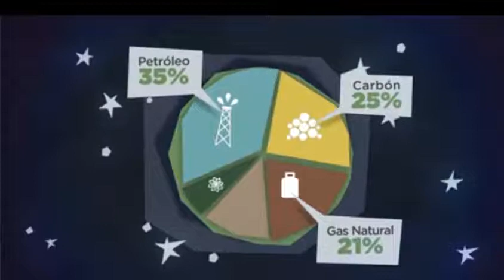EXD - Energia en el 2.050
Ingenuamente pensamos a veces que la industria es el gran consumidor de energía del planeta. Sin embargo, en países como Francia, la industria emplea menos de la cuarta parte de la energía, en tanto casi el 75 % restante es devorado por la vivienda y el transporte.

Sabido es que las energías convencionales, los combustibles fósiles como petróleo, gas y carbón, son responsables de la emisión de dióxido de carbono (CO2) que tanto contribuye al temible efecto invernadero. Pero no es tan sabido qué actividades lo producen, y cuánto depende de cada uno de nosotros. Utilizar un teléfono celular durante un año emite más de 100 kilogramos de dióxido de carbono. Mientras que incinerar una tonelada entera de petróleo bruto produce 3.065 kilos, cada pasajero de avión que viaja ida y vuelta entre Nueva York y París es sin querer responsable de la emisión de 3.670 kilos de dióxido de carbono.

Ese solo argumento debería volcarnos de lleno a las energías renovables, también llamadas limpias, cuya contribución al calentamiento global es absolutamente mínima. Pero hay otra razón: el agotamiento de las energías convencionales. El llamado "pico de Hubbert" se refiere al momento en que el petróleo llegará a su producción máxima, y desde ese instante empezará a decaer.

¿La fecha? Alrededor del año 2.020. Más o menos una década después, ocurrirá lo mismo con el gas natural. Por esa época se estarán agotando también las reservas de uranio, necesario para la energía nuclear. Las reservas de carbón pueden, con suerte, alcanzar para un par de siglos más.

Pero las energías renovables, como la energía solar, la energía eólica, la energía de las mareas, la geotérmica, así como la hidroeléctrica y la generada por la biomasa, tienen también sus limitaciones. El sol no brilla por igual en todas partes y en toda época; los vientos son, por definición, irregulares; aprovechar las mareas es muy costoso en relación con la cantidad de energía que se puede obtener; la hidroeléctrica requiere enormes obras que sin duda afectan el medio ambiente.